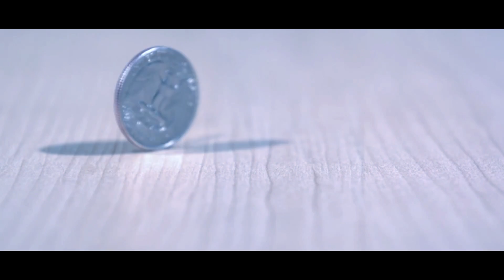RapErystyka - Fałsz 2 (Pinokio)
Numer pochodzi z "Ciężki Temat" EP.